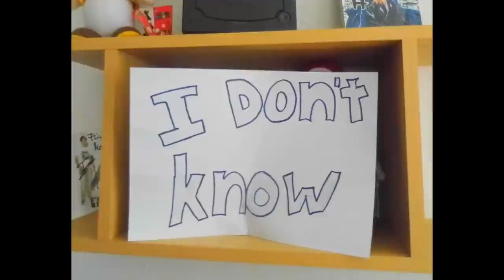I DON'T KNOW!!!! Folge 1 Alles Gamescom oder was...